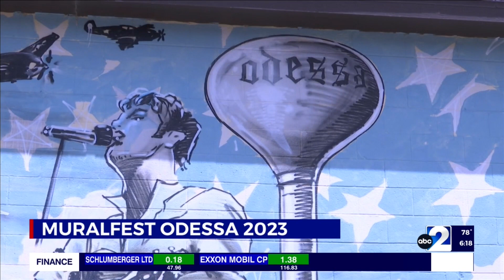Big 2 News at 6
The first Mural Fest is happening in Odessa this May.